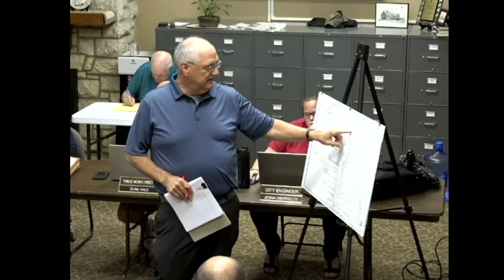Stewartville City Council Meeting - June 14, 2022